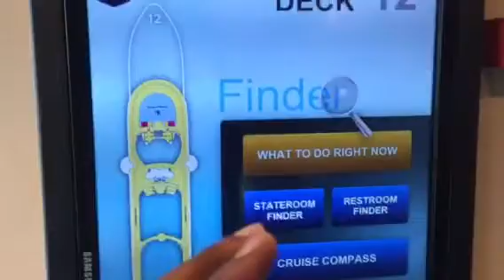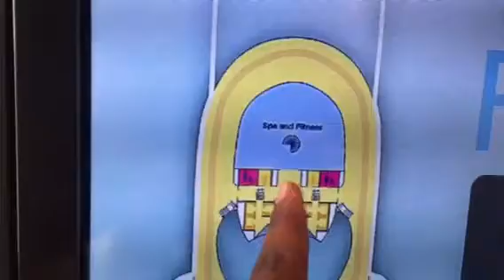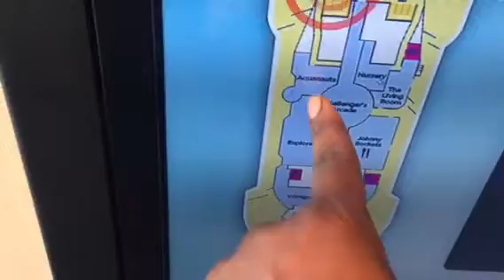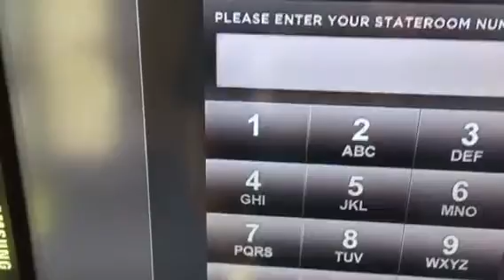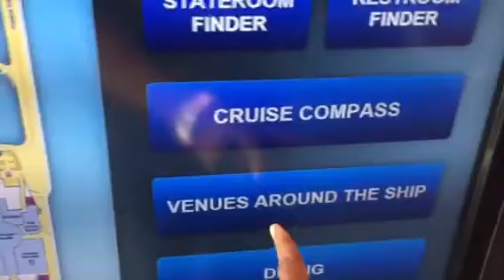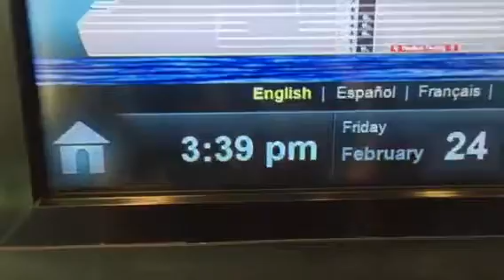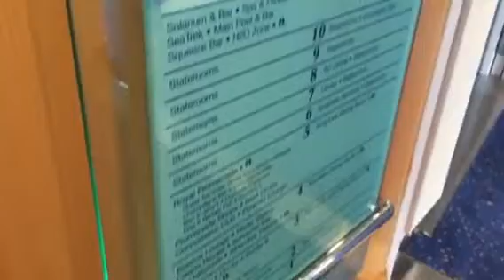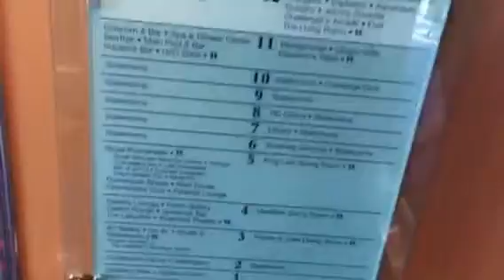Getting Around Ship With Royal Caribbean's Finder Tool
Walk with me, Peter of Petes Travel Center as I show you Royal Caribbean's Finder tool on Independence of the Seas - used for getting around the ship. My family and others were on a 5-day Western Caribbean cruise from Ft. Lauderdale to Haiti and Falmouth, Jamaica, February 2017.